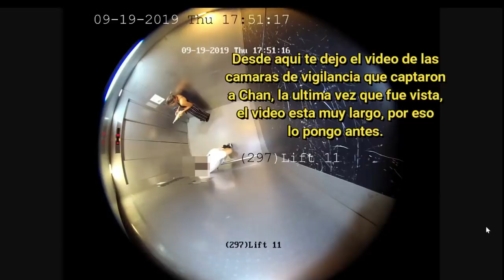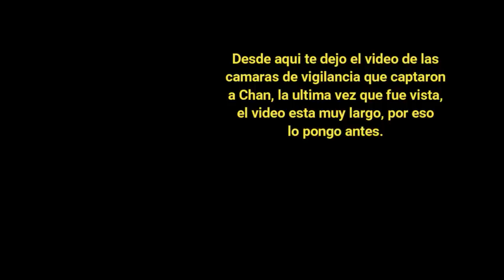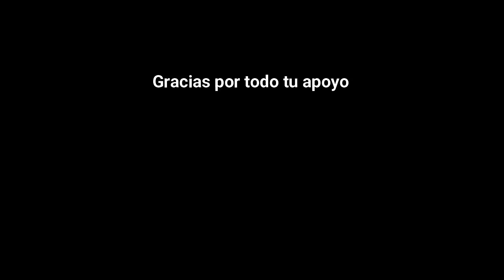El DESGARRADOR caso de la MISTERIOSA MUERTE de Chan Yin-lam - Resuelto?